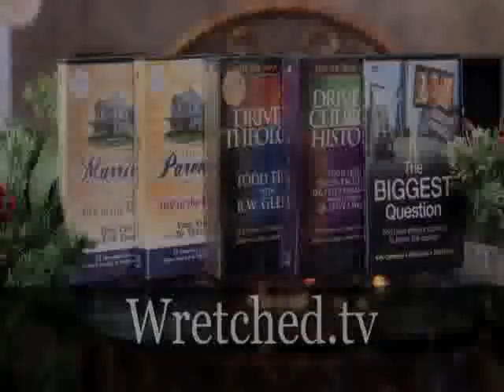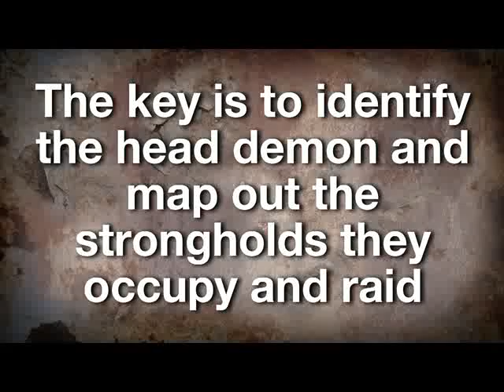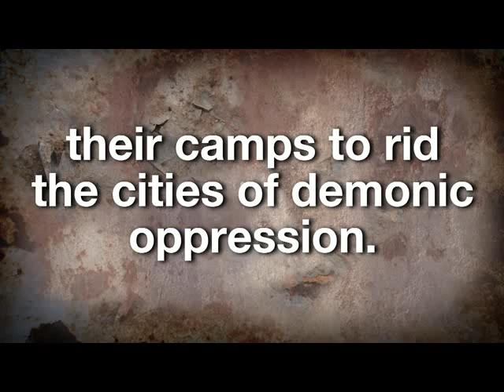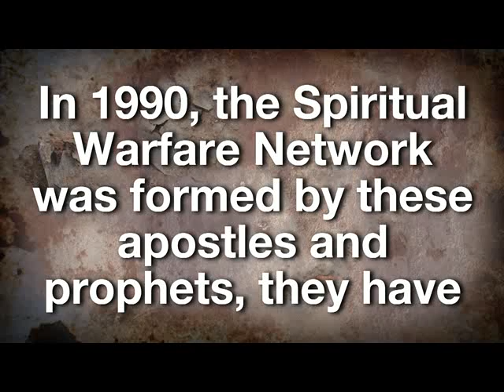Real Discernment Glory Clouds IHOP The Call Wretched Bill Johnson Bethel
If the GLORY of GOD ALMIGHTY ever actually shows up amidst a crowd of people they will not be able to stand in His holy presence, let alone take pictures and say, "Hey, cool man...look at that...it's the glory of God...Neato...I got it on video." If you are in a church that is teaching that these things are happening, gemstones are appearing supposedly out of thin air, oil is dripping from the rafters, the preacher is claiming he has raised the dead...GET OUT OF THERE!!! Run for your life! That is divination and God commands against it. I'm not just being mean...I am serious...In love, I beg of you...Do not be decieved!!